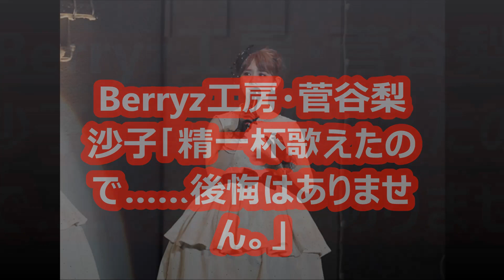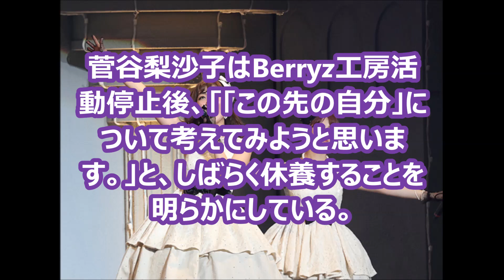Berryz工房・菅谷梨沙子「精一杯歌えたので……後悔はありません。」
ホームページ　かわらばん総合案内もよろしくお願いします。

2015年3月3日、日本武道館で開催された‹Berryz工房ラストコンサート2015　Berryz工房行くべぇ～！›にて、Berryz工房は11年の歴史に一旦、ピリオドをうった。

菅谷梨沙子からファンに向けた公演最後の挨拶を掲載しよう。

皆さん、今日はどうもありがとうございました。

キッズ時代も入れて、ハロープロジェクトを12年半やってきて、それが今日で終止符を打つというのがまだ考えられなくて。すっごい今日はなんて言葉に出していいかわからないけど、すっごく楽しかったです。

この12年半いろんなことがあって、楽しかったこともうれしかったこともいっぱいあったんですけど、正直、私は辛かったこともいっぱいあったし、正直、全部投げ出してどっかに行ってしまいたいと思ったこともいっぱいありました（泣）。

でも家族や周りのスタッフさん、周りのみんな、ここにいるファンの皆さんがいたから、ここまでやってこれたんだなって思います。本当にありがとうございます。

残念ながらこんな声なんですけど、ここまで精一杯歌えたので……後悔はありません。

本当に、皆さん、どうもありがとうございました。

菅谷梨沙子はBerryz工房活動停止後、「「この先の自分」について考えてみようと思います。」と、しばらく休養することを明らかにしている。